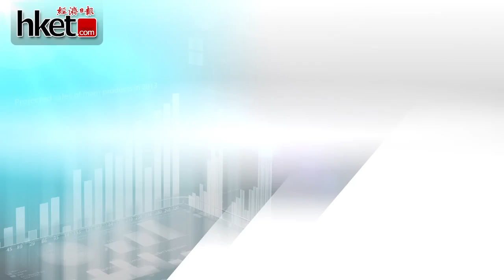【財金熱點】羅家聰：料港樓市明年春見頂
港股4月見頂回落，本地樓市是否亦快要見頂？樓市若見頂，回落幅度會多大，下跌周期又會持續多久？今集請來交銀香港首席經濟及策略師羅家聰為大家分析。(更多內容﹕